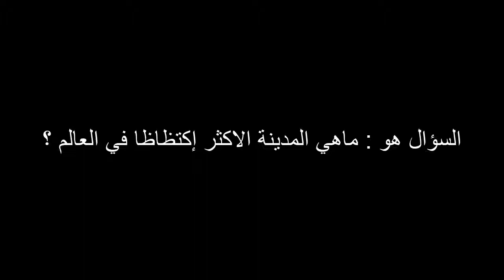ماهي المدينة الاكثر إكتظاظا في العالم ؟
المدينة الأكثر اكتظاظاً بالسكان في العالم اليوم، والتي من المتوقع أن تحافظ على هذا اللقب حتى 2030، فهي العاصمة

🔽🔽المزيد من الفديوهات🔽🔽

عصام الحضري يروي مسيرته و كيف حصد الألقاب و كيف سيكون الدربي المصري المغربي في الكاف|Essam El Hadary

Merouane Zemmama - مروان زمامة من سلا إلى العالمية و لماذا الرجاء الرياضي و أسرار يكشف عنها لأول مرة

أنور شفير و محمد فاخر:مستقبل المدرب ، ذكرياته مع الرجاء و إمكانية عودته - أسرار لأول مرة تسمعها Live

Cheb Rizki 2020 Live Instagram - كلمة و تلاوة ما تيسر من القرآن الكريم ـ مشاء الله

(محمد الناهيري روكي😂😂😂 مع رضى بنيس (علاش و كيفاش بدا في الوداد | Mohamed Nahiri Wydad Casablanca

(حمزة منديل مع رضى بنيس (شوفو السيد شنو كيقول على المنتخب المغربي و المسيرة ديالو | Hamza Mendyl